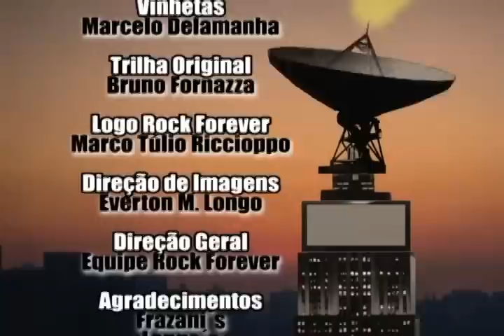RF 288 BLOCO 05. The Iron Maidens_Jundiaí 2011